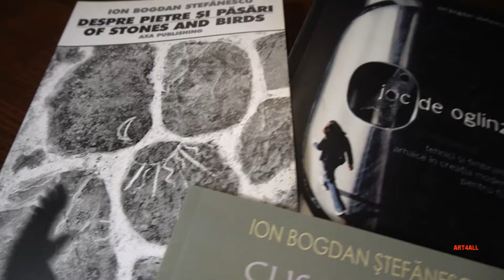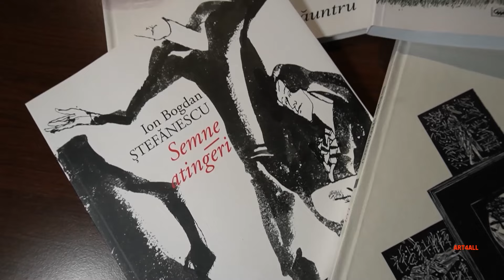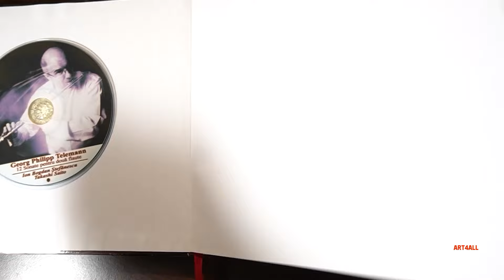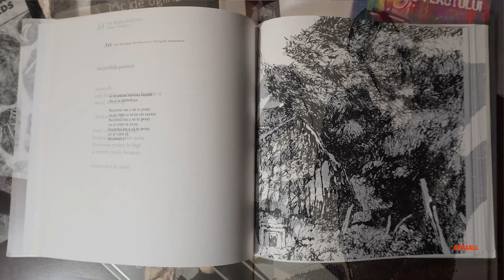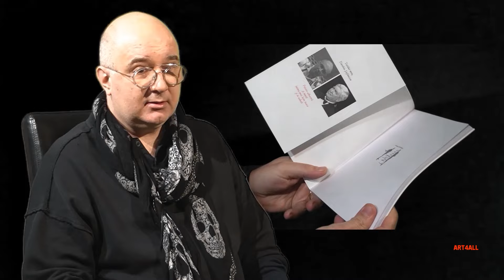Talk Time 4ALL invitat Ion Bogdan Ştefănescu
Moderator regizorul Bogdan Drăgulescu.
Realizator Daniela Voicilă Drăgulescu
Aici  ARTA  va fi împărtășită pe înțelesul tuturor . Acesta este un spațiu de reflecție ,relaxare ,inspirație ,descoperire și petrecere eficientă și creativă a timpului liber, de descoperire a unor locuri și personalități culturale inedite.
Dacă vreți să descoperiți noi locuri și oameni cu lumini asemenea ,locuri drept destinații de vacanță  dar și inspiraționale, dacă vreți să descoperiți împreună cu mine  taine ale diverselor forme de creații vizuale,
haideți și voi în echipa ART4ALL !
sau fiți la curent cu noile mele postări pe

VEDEȚI ȘI  "Între cer și pământ" Daniela Voicilă Drăgulescu